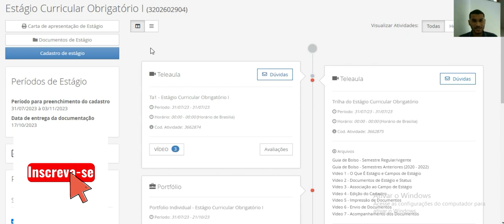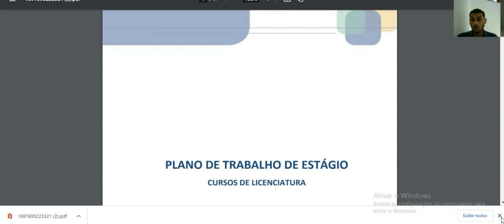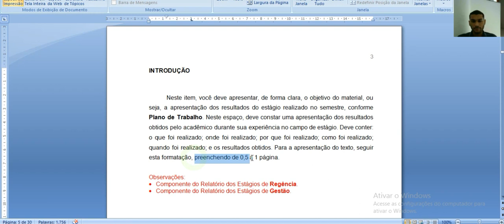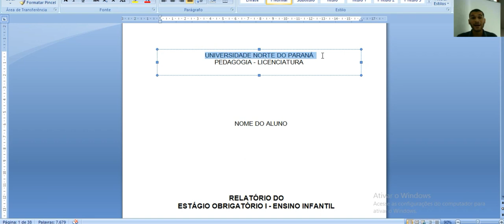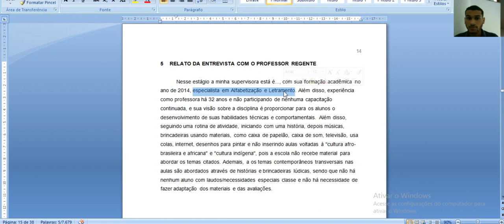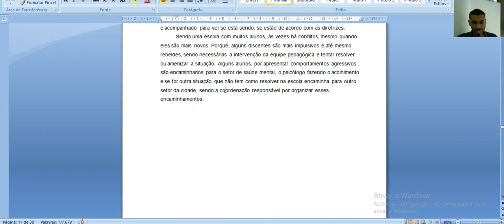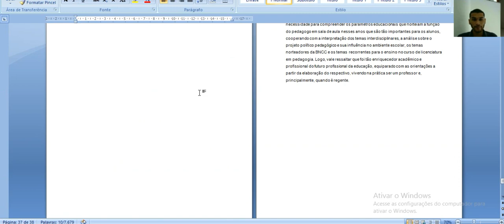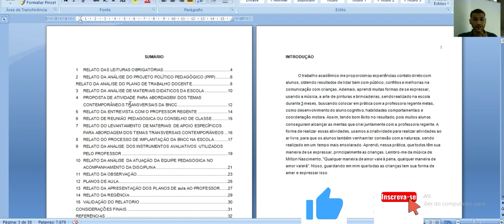Estágio: Educação Infantil - Modelo Pronto | Grupo Cogna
Olá, aluno! Esse é um modelo pronto de na educação infantil. Duas observações: Primeiro, não precisa me solicitar para baixar. Segundo, não mandar igual para não constar como plágio.

NÃO PRECISA SOLICITAR PARA BAIXAR!!